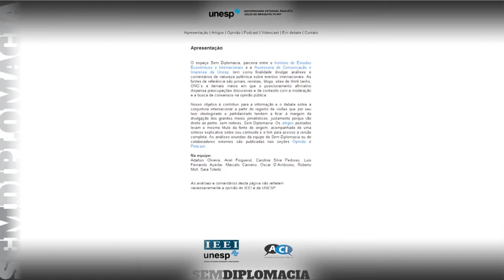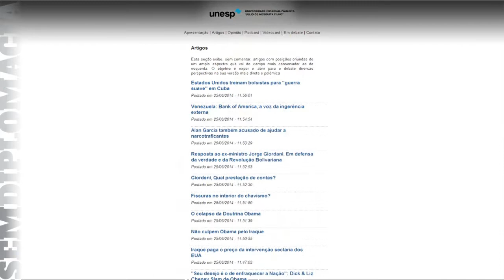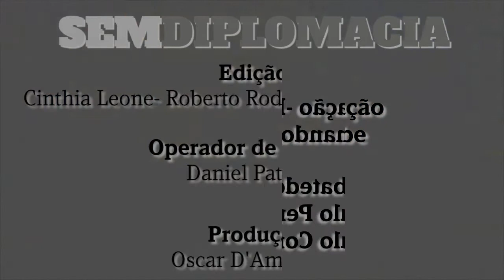Sem Diplomacia 11 - O crime organizado é uma ameaça à segurança internacional na América Latina?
Na América Latina, a dimensão adquirida pelo crime organizado, atravessando fronteiras nacionais, o transforma numa ameaça de segurança internacional ou deve ser tratado como problema doméstico de segurança pública? Quais as implicações de cada uma das perspectivas em termos de cooperação internacional e soberania nacional? São as questões que Luis Fernando Ayerbe, Paulo José dos Reis Pereira e Paulo Mortari Araújo Correa tentam responder nesta edição do programa de debates do Sem Diplomacia.